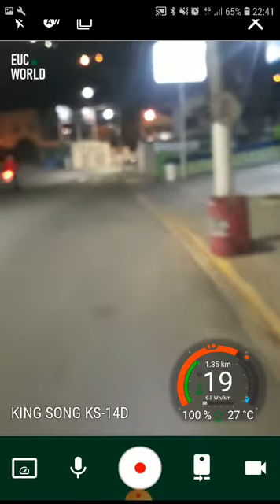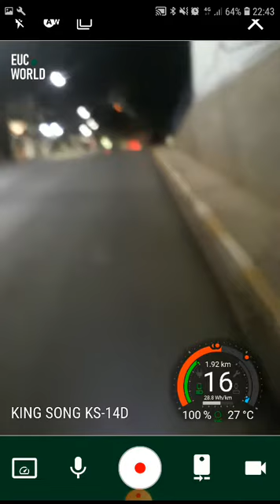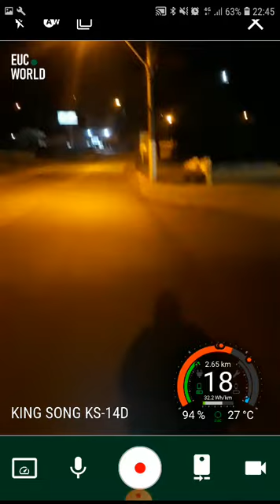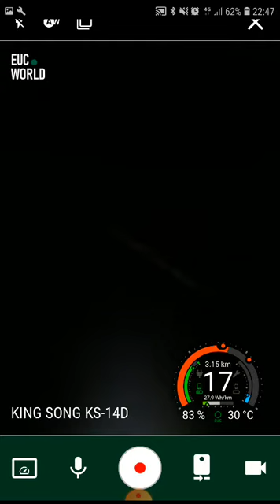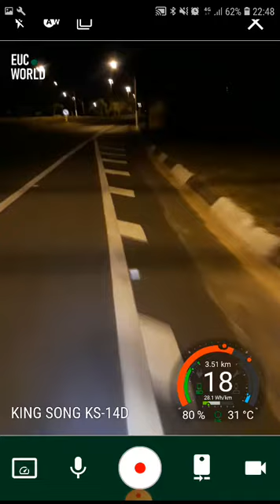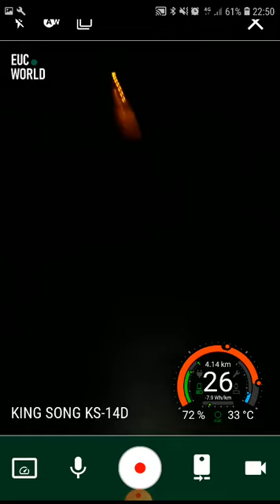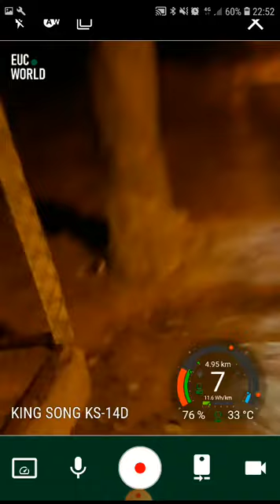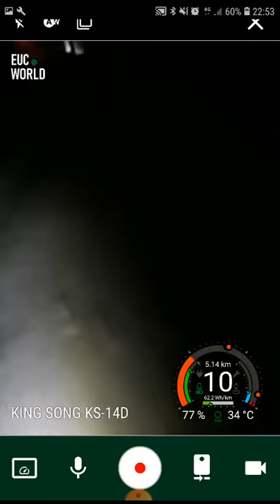simulei um ks14m no video de hj sera que fico igual ?